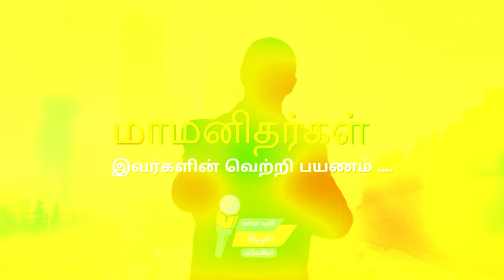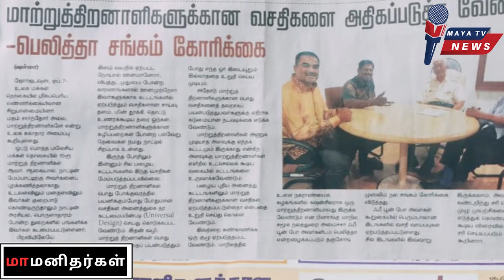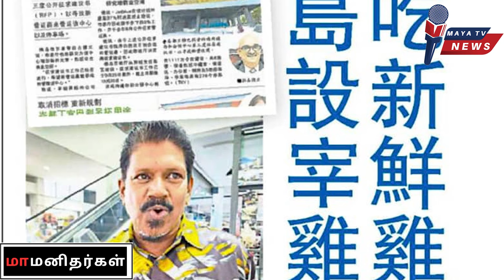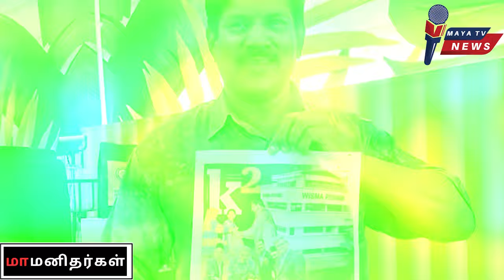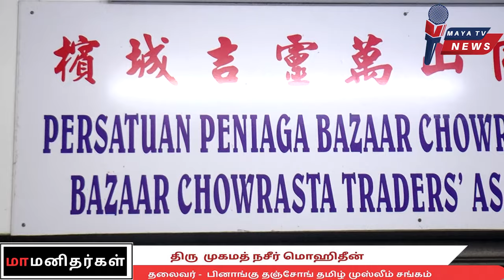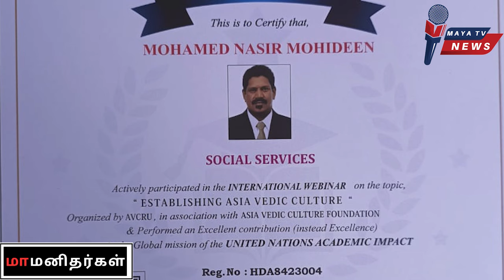MAAMANITHARGAL_MR.MOHAMMED NAZIR MOHIDEEN_PRESIDENT PELITA | மாமனிதர்கள் திரு முகமத் நசீர் மொஹிதீன்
"Maamanithargal: A Celebration of Triumph over Adversity" is a riveting documentary that unveils the incredible journeys of individuals who have transcended their humble beginnings to achieve remarkable success in society. Through compelling narratives, interviews, and behind-the-scenes glimpses, the program captures the essence of these great souls from South India who have defied odds and risen to prominence in various fields such as social media marketing, cinema, and beyond. Their stories resonate with resilience, determination, and an unwavering commitment to turning dreams into reality, serving as a beacon of inspiration for viewers.

This documentary not only celebrates the diverse talents and accomplishments of these individuals but also delivers a powerful message about the universality of success. Whether in the realms of business, the arts, or other pursuits, "Maamanithargal" underscores that success knows no boundaries and can be achieved through hard work and a passion for excellence. By showcasing the triumphs of those who started from the bottom and reached the pinnacle of success, the program encourages audiences to embrace their own potential and pursue their aspirations with unwavering dedication. "Maamanithargal" stands as a testament to the indomitable spirit and limitless possibilities that define the journey to success, making it a source of inspiration for individuals striving to overcome challenges and make a meaningful impact in their respective fields.

MTN "MAYA TV NEWS AGENCY" is a News Agency in where We assist and we produce Entertainment Related News from Cinema ,Television and other media Network.We Serve all entertainment news to all News Media with efficient News Reporters across Tamilnadu and Malaysia,Singapore and other countries.We also give a good platform for the New comers who are interested to join in Media Industry as Artists,Directors and Technical Workers.We give current Auditions and Vacancies in Media Industry.